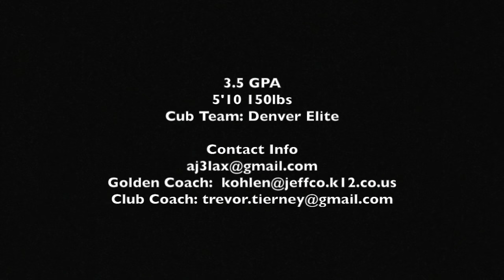AJ Greiner 2016 Spring Highlights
Highlights of AJ Greiner during the 2016 season